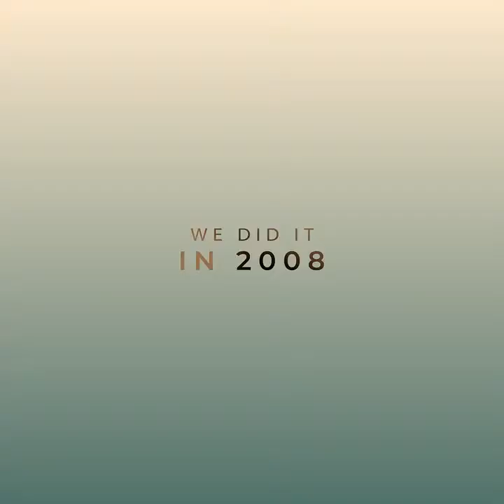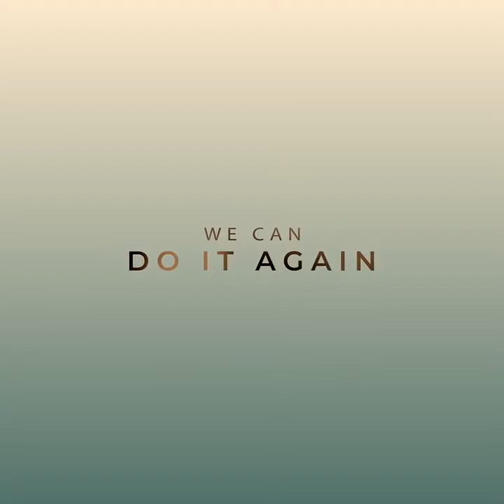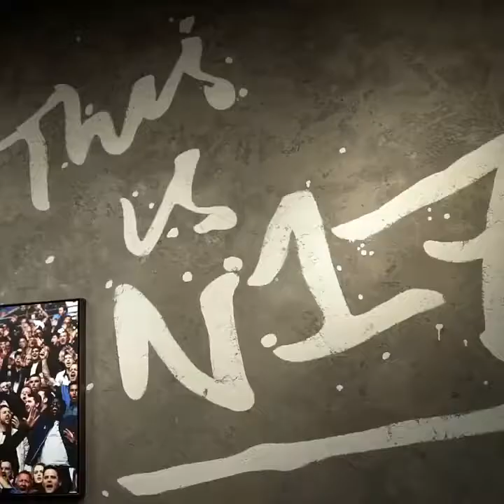A Short Background Of The Spurs Before Matchday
Ryan Mason insists Spurs should never sacrifice their identity:

🗣"The most important thing is the club are going in a certain direction

The Formation For You To Be independent And Becoming A Rich,this sis the link to start: